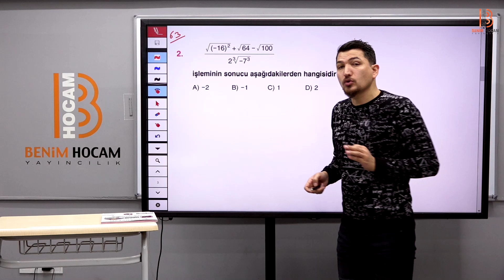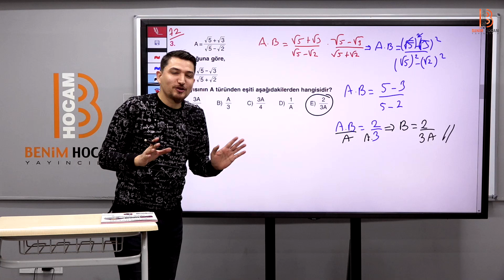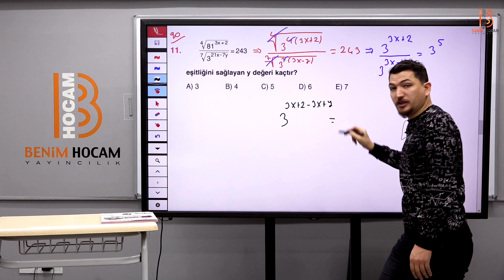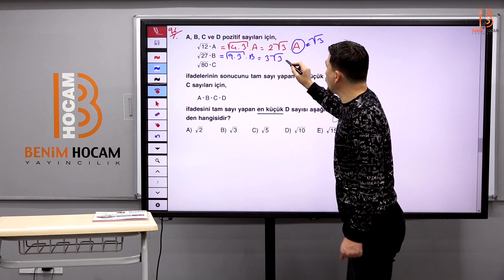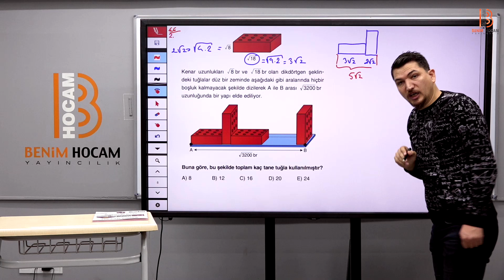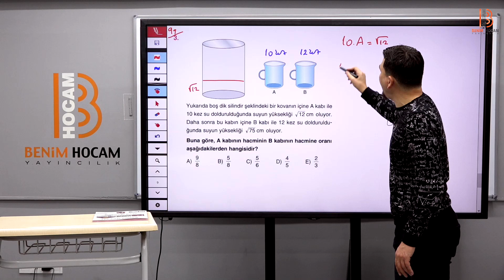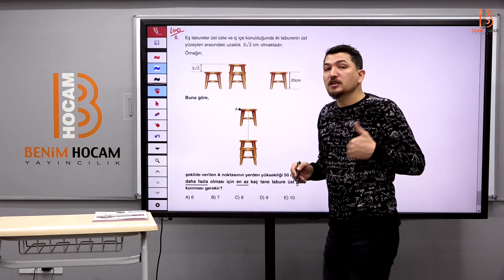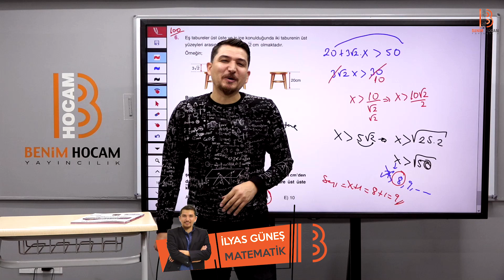9) Matematik Genel Tekrar Soru Çözümü - İlyas GÜNEŞ